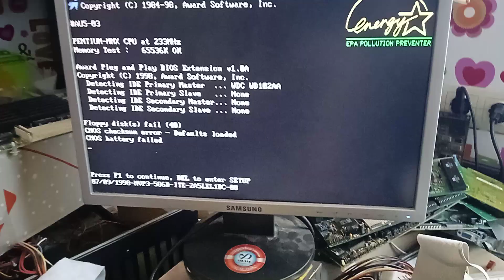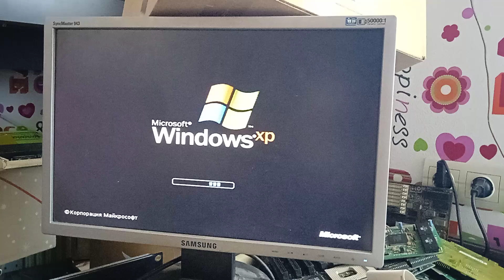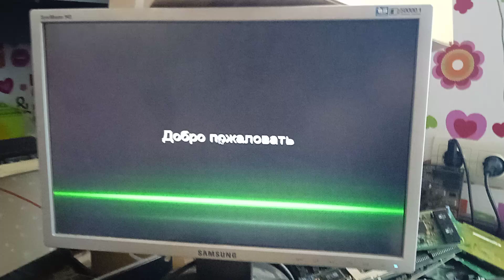Socket 7 Lucky Star 5MVP3 (Rev 2.1)